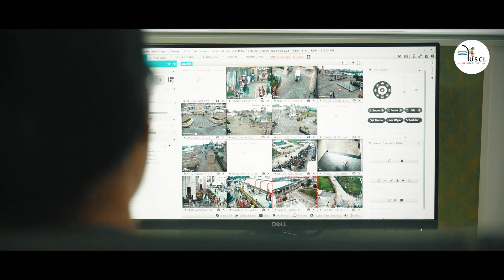Trinetra Mahakal Mahalok Command and Control Center | Making the Corridor safe & secure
Making the Mahakal Mahalok Corridor safe and secure, Ujjain Smart City Limited under the @smartcitiesmission of @mohua_india with the support of @niua_india @european.union and AFD, introduced Trinetra- integrated command and control centre which is AI based surveillance system that can track any criminal activity in the campus. It has various other features as well including head counting, human detection, loitering, tamper detection, line crossing and many more. It can also be consider as an example that can be reflected in other temple campuses as well.